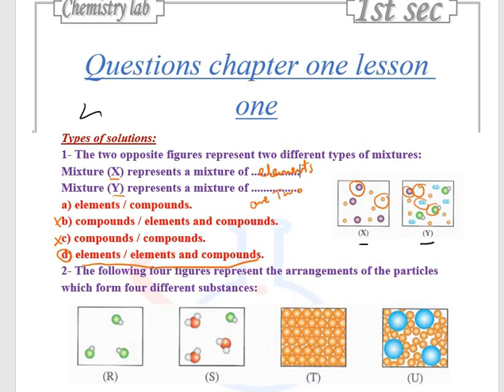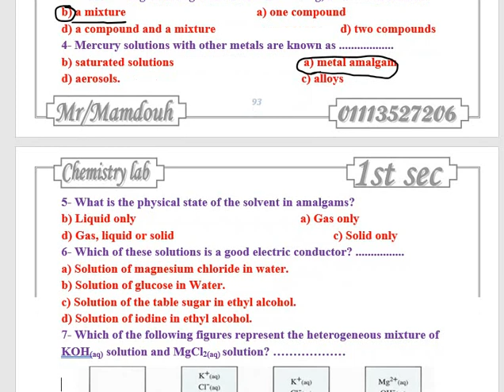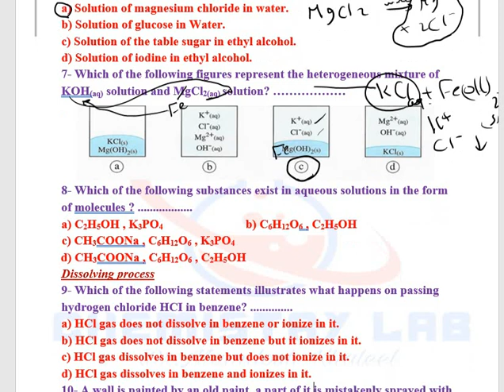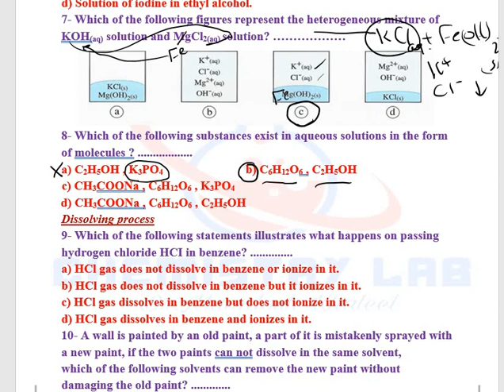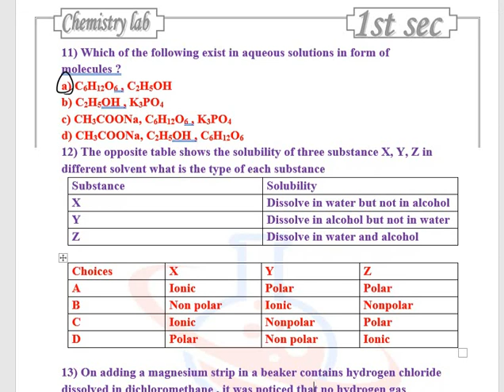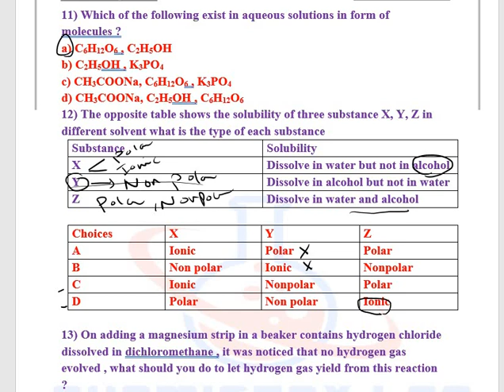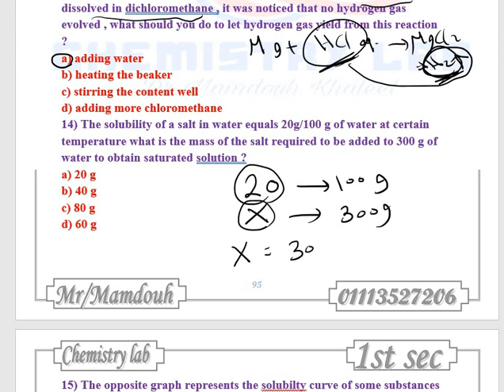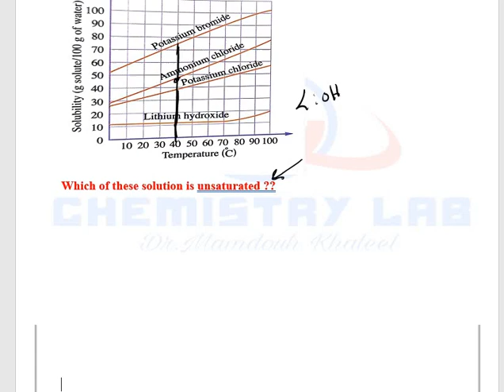solutions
1st secondary chemistry